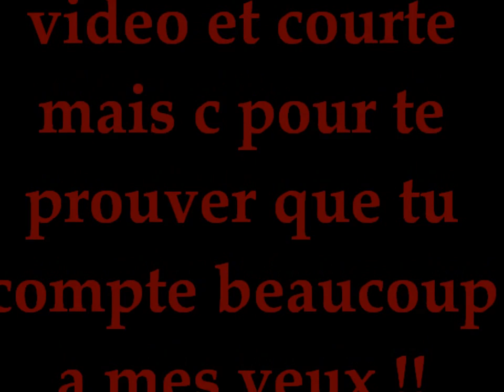♥ océane ♥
je tadore sache que tu compte beaucoup pour moi et que je ne toublierai jamais !!